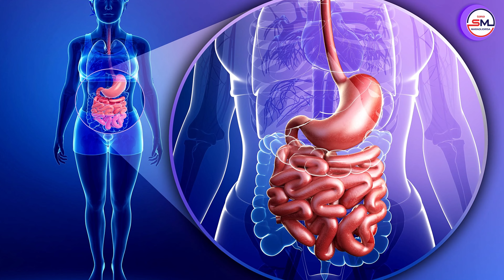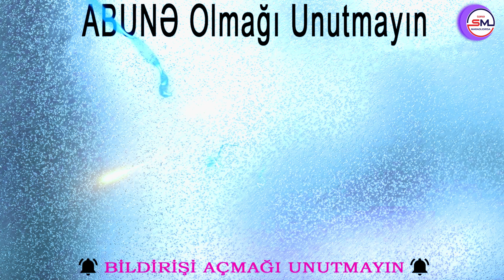Alçanı əsla duzla yeməyin!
☪ Musiqi: Clover 3 - Vibe Mountain

Yay aylarının ən çox sevilən və yeyilən meyvələrindən biri olan alça düzgün qəbul edildikdə orqanizmə bir çox faydaları var. Xüsusilə ürək sağlamlığını qorumaqla məşhur olan alça həm də dəri sağlamlığını yaxşılaşdırır və daha gənc və gözəl dəriyə sahib olmağınıza kömək edir. İmmunitet sisteminin bir nömrəli dostu olan alça həzm sisteminin düzgün işləməsinə kömək edir və qəbizlik probleminə tamamilə son qoyur. Alçanın faydaları saymaqla bitmir, amma siz illərdir alçanı yanlış yeyirsiniz.
Yayın yaxınlaşması ilə bazar köşklərində alça öz yerini tutur. Hər kəs tərəfindən sevilən alça yaz və yay aylarında ən çox yeyilən meyvələr arasındadır. Alçanın faydalarından istifadə etmək üçün onu düzgün yemək lazımdır.
Alça qocalma əleyhinə xüsusiyyəti sayəsində dərini yeniləyir və dərinin vaxtından əvvəl qocalmasının qarşısını alır. Dərinin tonunu bərabərləşdirməsi ilə tanınan alça ləkələri aradan qaldırmağa kömək edir.
Alça qatıq və ayran kimi qidalarla birlikdə yeyildikdə kalsiumun qəbul edilməsini artırır. Bu zaman sümük və diş sağlamlığına çox müsbət təsir edir. Kalsium və fosfor baxımından çox zəngin olan alça orqanizmin dəmiri mənimsəmə qabiliyyətini artırır, qan dövranını yaxşılaşdırır.
Alça liflə çox zəngindir.  Sağlam pəhriz siyahısına və qəlyanaltılara sahib olmaq üçün alçadan istifadə edə bilərsiniz, çünki kalori miqdarı çox aşağıdır. Bu səbəblə pəhriz siyahıları üçün əvəzolunmazdır. Arıqlamaq istəyənlərin pəhriz siyahısına alça əlavə etmələri tövsiyə olunur.
A, C vitaminləri, lif və kalium mənbəyi olan alça immunitet sistemini gücləndirir və xüsusilə yay soyuqdəymələrinə qarşı qoruyur. Yaxşı bir antioksidan mənbəyi olduğu üçün sərbəst radikallara qarşı mübarizə apararaq ürək sağlamlığınızı qoruyur.
Alçanı duzlu  yeyənlərin nəzərinə!
Ümumiyyətlə, çox insan duzlu alça yeyir. Bu, şübhəsiz ki, bilinən yanlış fikirdir. Alça duzlu yeyildikdə bədəninizdə ödəmin yığılmasına səbəb olur. Bundan əlavə, alça həddindən artıq duzla yeyildikdə qan təzyiqini artıra bilər və həmçinin böyrəklərdə həddindən artıq yüklənməyə səbəb ola bilər. Bədən sağlamlığınız üçün alçanı duzdan istifadə etmədən yeməyiniz məsləhətlidir.
Dəyərli izləyicilər hal hazırda alçanın mövsümüdür. Dəyərlərini bildikdən sonra əsla alcanı duzla yeməyin.